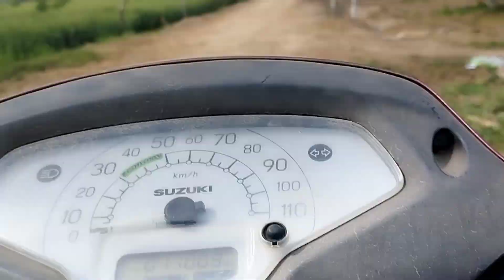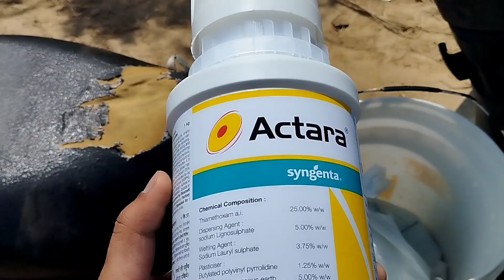Syngenta Actara, Karate Upl fungicide in kinnow For citrus psylla